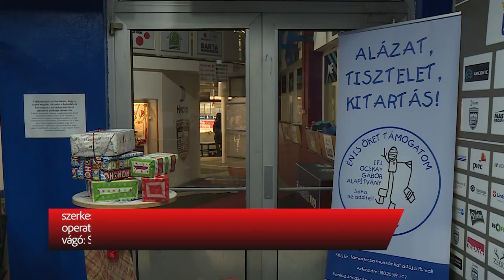221206 Hokis Angyalok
176 gyerkőc karácsonyát teszik szebbé az Ifjabb Ocskay Gábor Alapítvány angyalai. A Légy te is angyal! címet viselő adománygyűjtő kezdeményezés december 5-én zárult.